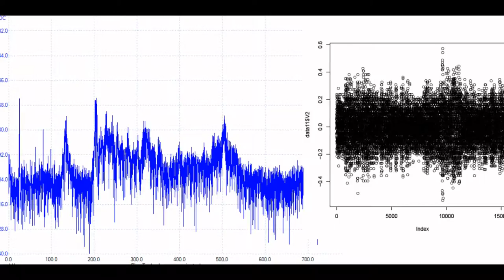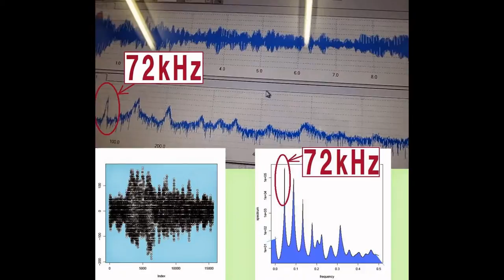スライドショー 超音波実験 ultrasonic-labo